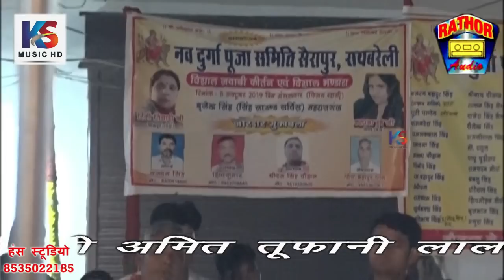शिव को माँ का दूध |Part-3 | कल्पना दुवे & रिंकी तिवारी | jawabi kirtan Rinki Tiwari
यह कीर्तन कम्पटीशन सैरा पुर  का विशेष प्रसारण आपको पसंद आए तो लाईक और शेअर कमेंट करे और हमारा चैनल सब्सक्राइब नहीं किया तो अभी करे घंटी बाला बटन दवायें जिससे हमारी वीडियो आपको पहले मिल सके YouTube पर देश विदेश में अपना प्रोग्राम प्रसारण कराने के लिए सम्पर्क करे हंस स्टूडियो फ़िरोज़ाबाद मोबाईल न.8535022185 कशिश सिंह राठौर प्रियांशू सिंह राठौर कमलेश सिंह राठौर हंस स्टूडियो फ़िरोज़ाबाद Recording - Hans Studio Firozabad C&P-K.S.Cassette Center (Regd.)Firozabad
धन्यबाद